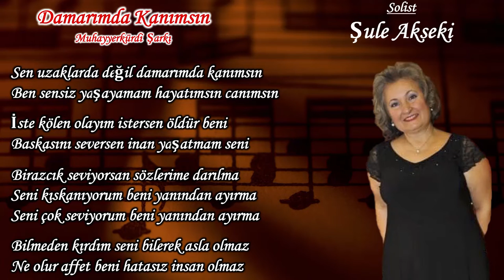Damarımda Kanımsın - ŞULE AKSEKİ | MAVİDER TSM Korosu (2023)